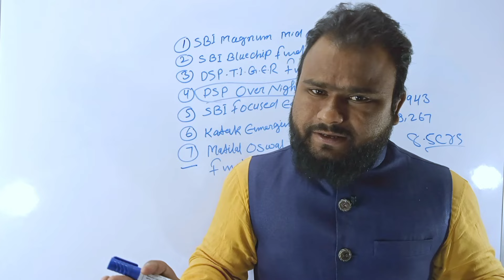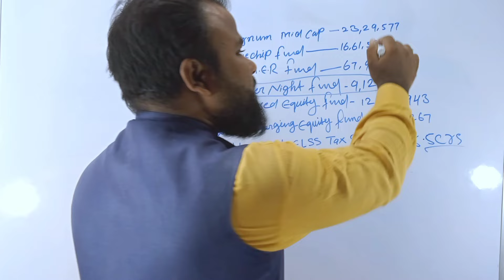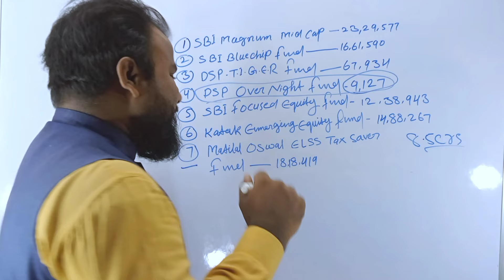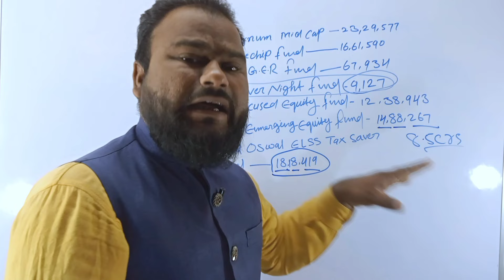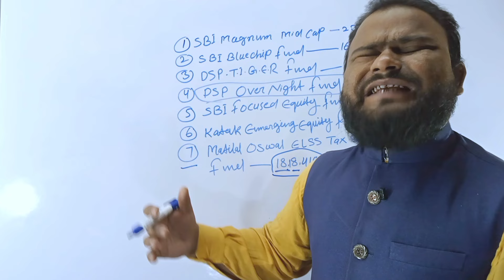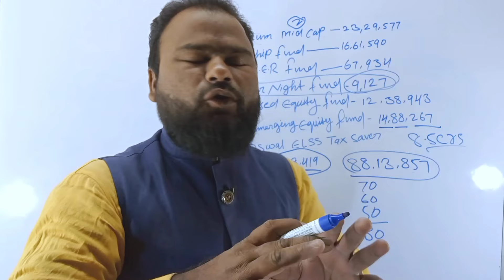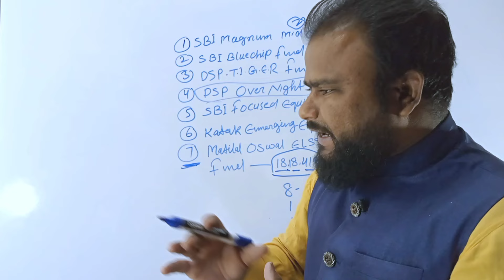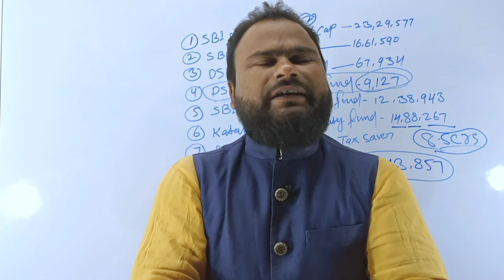Smriti Irani का Portfolio देख लो | Mutual Fund me Portfolio कैसे बनाएं | Mutual fund portfolio 2024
Explained in this video about Mutual Fund portfolio of Smriti Irani and how many funds should you have in your mutual fund portfolio.

                           For Watching